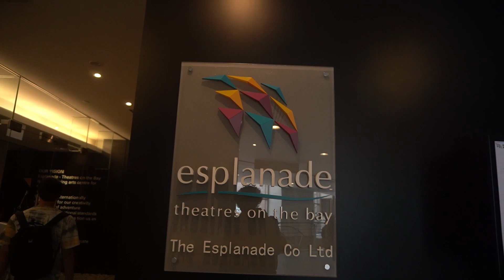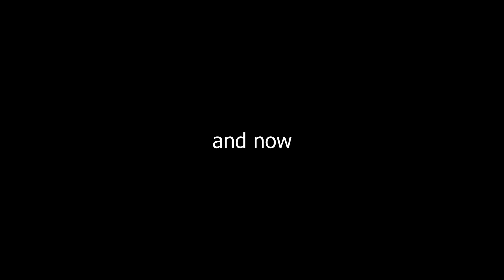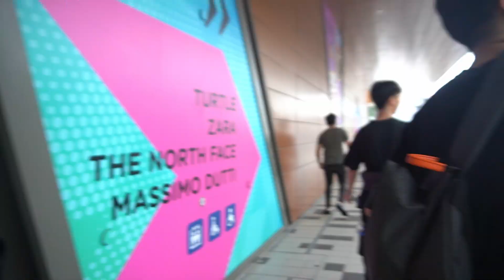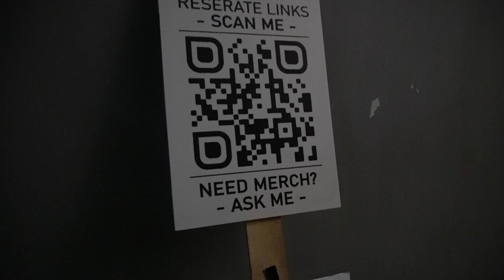BAYBEATS BUDDING SESSION X BRAINWASHED GIG EPIC VLOG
Reserate is

Linus Sebastian - Vocals
Jian Liang Wong - Guitars/Vocals
Kevyn Chan - Guitars
Imran Harun - Bass
Ridwan Johari - Drums